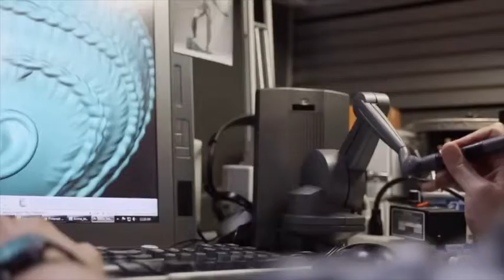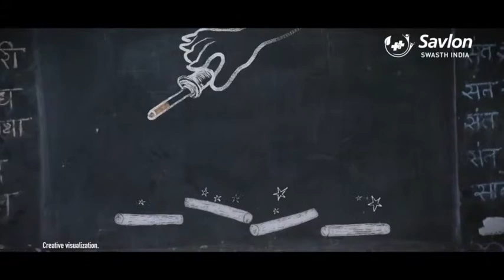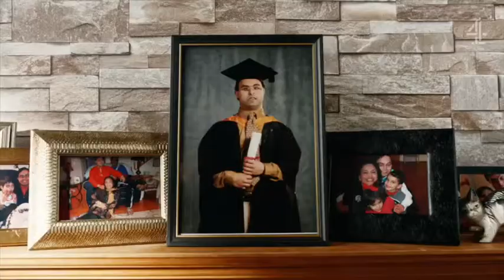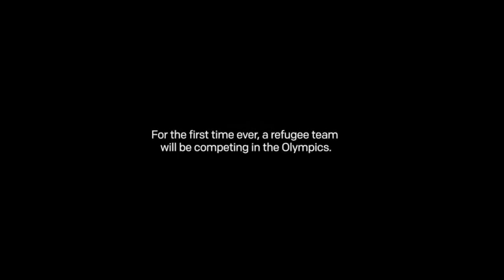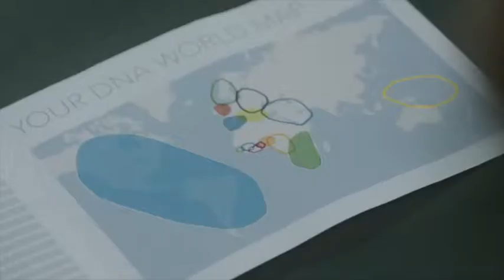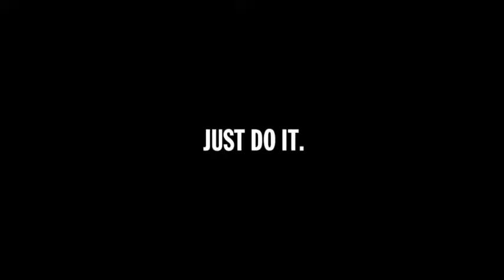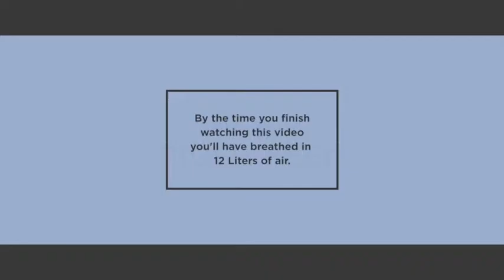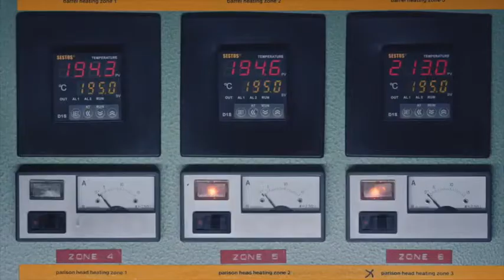Our Cannel Lions 2017 Predictions - Goodvertising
Cannes Lions 2017 predictions by Thomas Kolster, Founder of the Goodvertising Agency

“Doing good” is for most brands (and agencies) like pissing in a wet suit. It feels nice and warm, but quickly begins to stink.

Femvertising, gayvertising, goodvertising, causevertising or whatever you call it seems to be on everybody’s lips these days and the juries are like never before putting their heart into it and awarding purpose with metal. I usually don’t do Cannes predictions. In my book every advertiser or agency that speaks up for change, that challenges over-consumption or makes a difference should receive accolade compared to their snake oil selling peers. And I believe they will receive appraisal in Cannes this year following the saying: the more you give, the more you get.